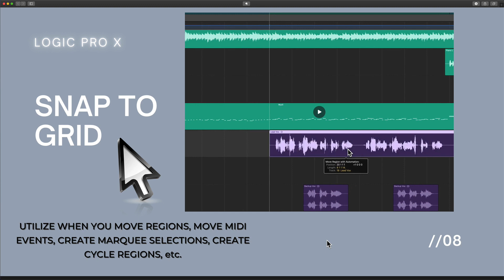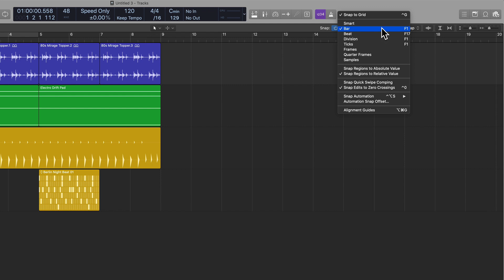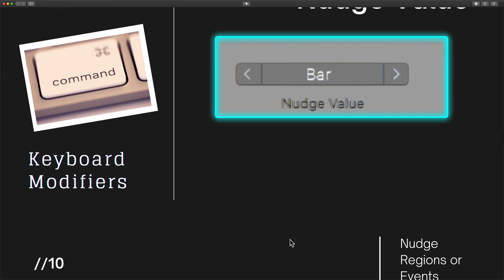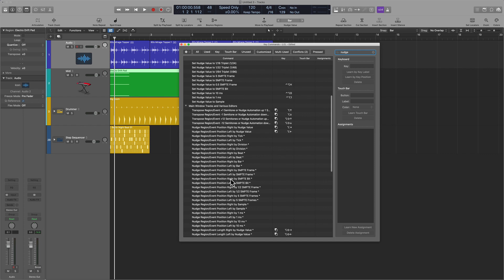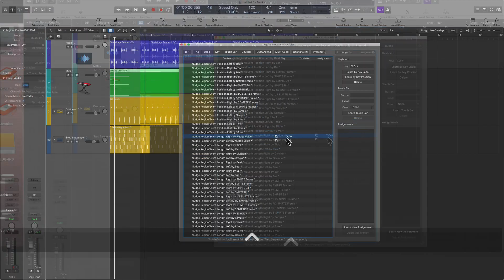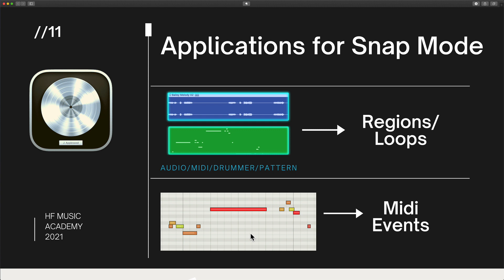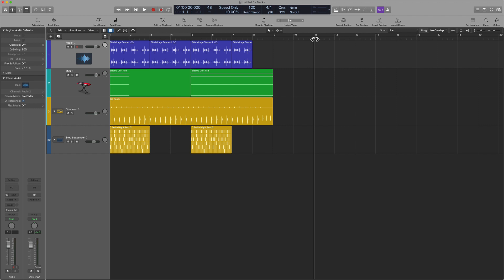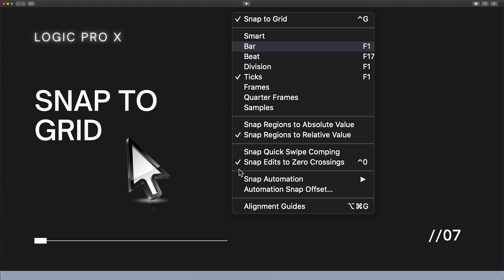"Mastering Logic Pro: Snap & Nudge Techniques (Video 2 - Snap to Grid)"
Welcome to the ultimate journey in mastering Logic Pro! 🎶

Are you ready to unlock the full potential of Logic Pro and take your music production skills to the next level? Look no further than our exclusive 10-part series, "Mastering Logic Pro."

In this comprehensive and free course, specially designed for our valued members, we'll guide you through every aspect of Logic Pro, from the basics to advanced techniques, empowering you to create professional-quality music with confidence and precision.

Join us on this incredible learning journey as we demystify Logic Pro and equip you with the skills to create music that inspires and resonates. Whether you're a beginner or an experienced producer, this series is tailored to help you grow and excel in your musical endeavors.

Don't miss out on this opportunity to master Logic Pro with our free 10-part series! Let's learn, let's grow, and let's make great music! 🎹🚀

Using these links supports the channel!

I create resources for the “Modern Creative”. This is today’s beat makers, song writers, composers, producers etc. who are looking for a new and comprehensive way to learn all things Music Production.

My latest course has over 6,000 downloads to date.

eddie grey music production logic pro music licensing